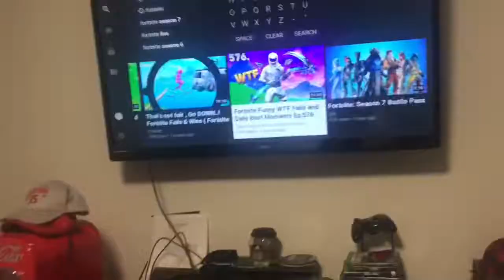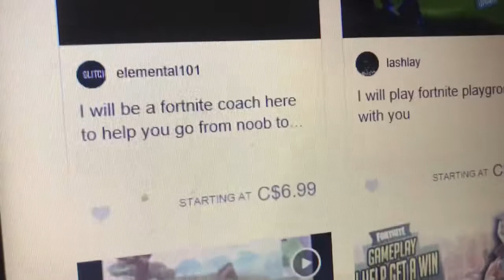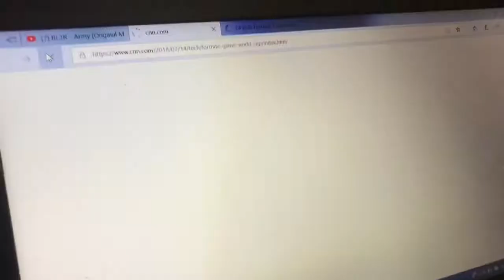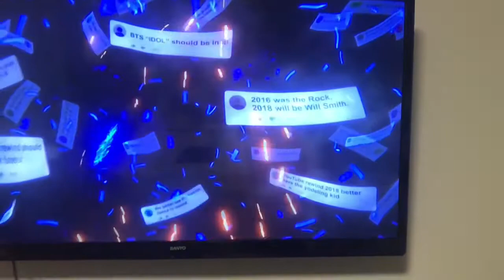Why we hate fortnite and YouTube rewind 2018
It’s so firkin bad